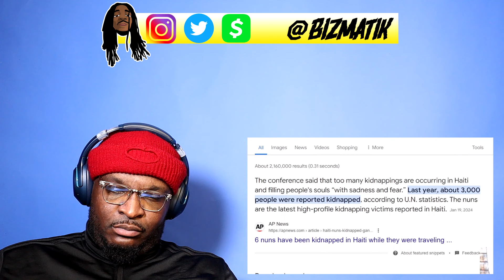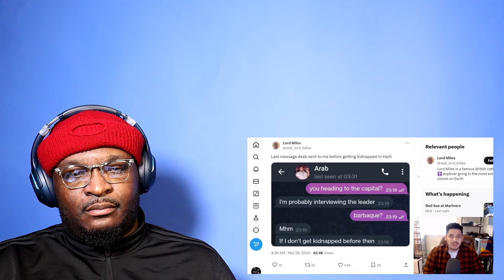HAITIAN Reacts To | This Youtuber Got Kidnapped in Haiti